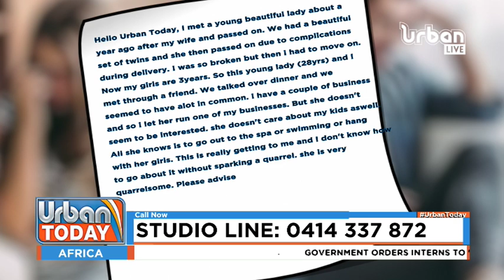UrbanToday LOVE LETTER: SHE DOESN'T LIKE MY CHILDREN